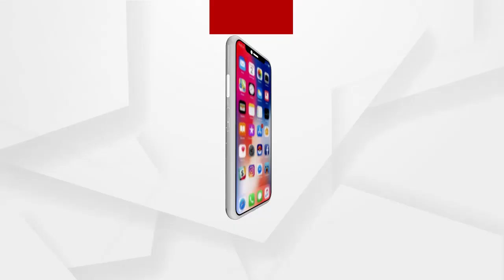ରାସ୍ତା ଉପରକୁ ଉଠିଆସି ଖାଇବାକୁ ମାଗୁଛି ହାତୀ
ସୁନ୍ଦରଗଡ଼ ଜିଲ୍ଲା ବଣାଇ ଉପଖଣ୍ଡର ଟେନସା 16ନଂ ଘାଟିରେ ଦେଖିବାକୁ ମିଳୁଛି ଅଜବ ଦୃଶ୍ୟ ।
କିଛି ଦିନ ହେବ ଏକ ହାତୀ ସନ୍ଧ୍ୟା ହେଲେ ରାସ୍ତାକୁ ବାହାରି ଗାଡି ଅଟକାଇ ଖାଇବା ମାଗୁଥିବା ଦେଖିବାକୁ ମିଳିଛି.
ଅଧିକ ଖବର ପାଇଁ ଡ଼ାଉନଲୋଡ କରନ୍ତୁ “Argus News” ଆପ୍